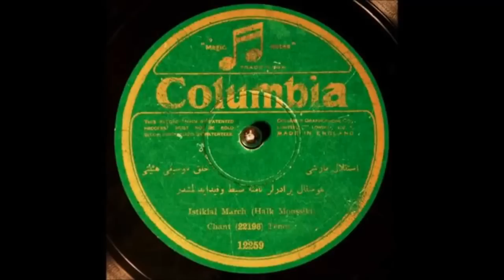İSTİKLAL MARŞI İLK BESTESİ 1924 TAŞ PLAK KAYIT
İstiklal marşının şuan çalınmayan bestelerinden biri okuyan Hafız Yaşar . dönemin en ünlü ses sanatçılarından biridir .Hafız Yaşar kayıtın sonunda 2 kere slogan atıyor .yaşasın Gazi Mustafa Kemal paşa hazretleri ...yaşasın İstiklal diye bağırıyor .taş plak kayıt dönem 1924 bestekar Ali Rıfat Çağatay . bu beste 1930 yılına kadar kullanılmıştır .1930 yılından itibaren batı tarzındaki şuan kullanılan Osman Zeki Üngör ün bestesi kullanıma girmiştir . bu kayıt 1924 kaydıdır..kayıt Ankara dan buyuk ses koleksiyoneri sayın Raif kara arşivinden . Kendisne çok teşekkür ederim .Raif kara arşivinde 5000 den fazla taş plak ve balmumu fanograf tüp kayıt bulunmaktadır . Türk tarihinin en eski ses kayıtları ondadır ..
İSTİKLAL MARŞI TARİHÇESİ
Türk Kurtuluş Savaşı'nın başlarında, İstiklâl Harbi'nin milli bir ruh içerisinde kazanılması imkânını sağlamak amacıyla Maarif Vekaleti, 1921'de bir güfte yarışması düzenlemiş, söz konusu yarışmaya toplam 724 şiir katılmıştır. Kazanan güfteye para ödülü konduğu için önce yarışmaya katılmak istemeyen Burdur milletvekili Mehmet Âkif Ersoy, Maarif Vekili Hamdullah Suphi'nin ısrarı üzerine, Ankara'daki Taceddin Dergahı'nda yazdığı ve İstiklal Harbi'ni verecek olan Türk Ordusu'na hitap ettiği şiirini yarışmaya koymuştur. Yapılan elemeler sonucu Türkiye Büyük Millet Meclisi'nin 12 Mart 1921 tarihli oturumunda, bazı mebusların itirazlarına rağmen Mehmet Âkif'in yazdığı şiir coşkulu alkışlarla kabul edilmiştir. Mecliste İstiklâl Marşı'nı okuyan ilk kişi dönemin Milli Eğitim Bakanı Hamdullah Suphi Tanrıöver olmuştur.
Mehmet Âkif Ersoy İstiklâl Marşı'nın güftesini, şiirlerini topladığı Safahat'a dahil etmemiş ve İstiklâl Marşı'nın Türk Milleti'nin eseri olduğunu beyan etmiştir.
Şiirin bestelenmesi için açılan ikinci yarışmaya 24 besteci katılmış, 1924 yılında Ankara'da toplanan seçici kurul, Ali Rıfat Çağatay'ın bestesini kabul etmiştir. Bu beste 1930 yılına kadar çalındıysa da 1930'da değiştirilerek, dönemin Cumhurbaşkanlığı Senfoni Orkestrası Şefi Osman Zeki Üngör'ün 1922'de hazırladığı bugünkü beste yürürlüğe konmuş, toplamda dokuz dörtlük ve bir beşlikten oluşan marşın armonilemesini Edgar Manas, bando düzenlemesini de İhsan Servet Künçer yapmıştır. Üngör'ün yakın dostu Cemal Reşit Rey'le yapılmış olan bir röportajda da kendisinin belirttiğine göre aslında başka bir güfte üzerine yapılmıştır ve İstiklal Marşı olması düşünülerek bestelenmemiştir. Söz ve melodide yer yer görülen uyum (Prozodi) eksikliğinin (örneğin "Korkma, sönmez bu şafaklarda yüzen al sancak" mısrası ezgili okunduğunda "şafaklarda" sözcüğü iki müzikal cümle arasında bölünmüştür) esas sebebi de budur. Protokol gereği, sadece ilk iki dörtlük beste eşliğinde İstiklâl Marşı olarak söylenmektedir.
ayrıca çağdaş bir şekilde yorumlanmış değişik bestelerde vardır .bunlar
1-Abdülkadir Töre
2-Ahmet Yekta Madran
3- Ahmet Yekta Madran 2
4- Ali Rıfat Çağatay
5- Halit Lemi Atlı
6- İsmail Hakkı Aksoy
7- İsmail Zühtü
8-Kazım Karabekir
9-Kazım Uz
10-Mehmet Zati Arca
11- Mustafa Sunar
12- Mustafa Sunar 2
13-Osman Zeki Üngör[ şuan kullanılan beste ]
14-Ramazan Uça
Youtube da kaliteli bilimsel akademik yayına devam tarihe ilgi duyan herkes beni takip edebilir umarım beğenilir ve paylaşılır ... —